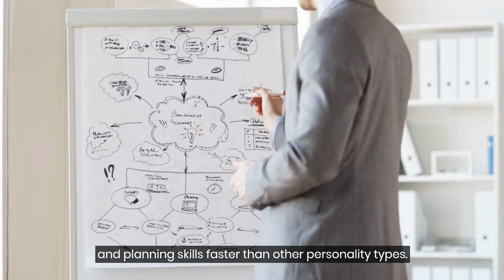Are Introverted Strategists Born or Made?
INTJ, ISTJ, and INTP personality types represent the archetype for critical thinkers, pattern seekers, and problem solvers.

These personality types are commonly referred to as strategists.

Because western culture is steeped in logic and reason, personality types that align with academic aptitude and reason are inclined to accelerate faster than those less prone to intellectual prowess.

INTJ, ISTJ, and INTP personality types are superstars in critical analysis and strategic thinking based on the standards established by colleges and corporations.

Consequently, INTJ, ISTJ, and INTP personality types are inclined to master strategic thinking and planning skills faster than other personality types.